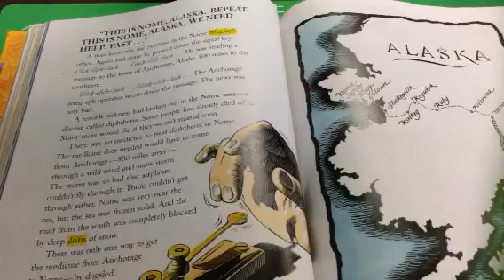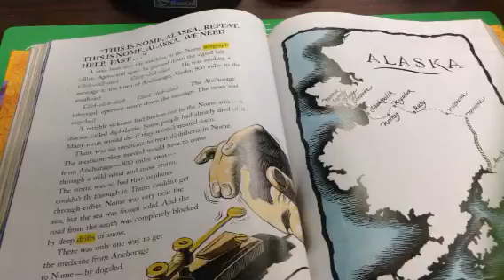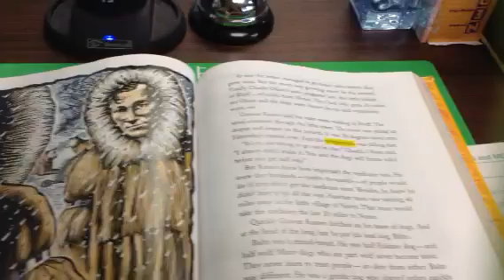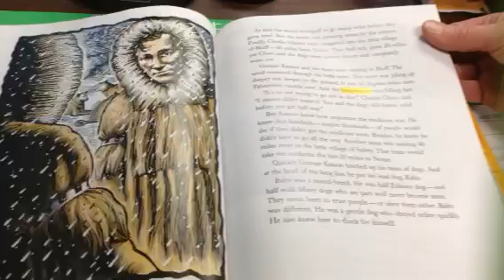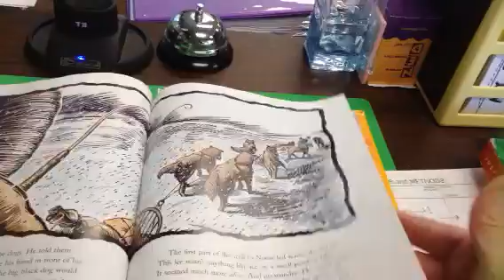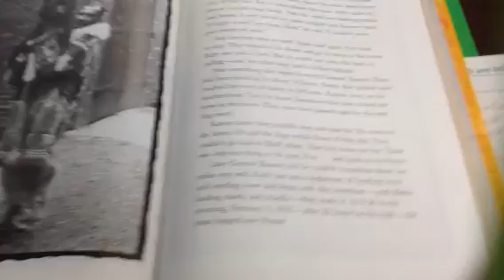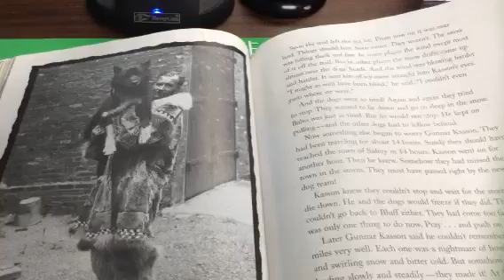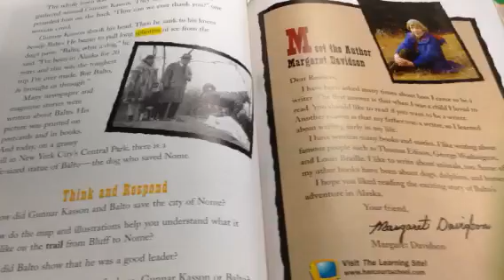Balto, the Dog Who Saved Nome